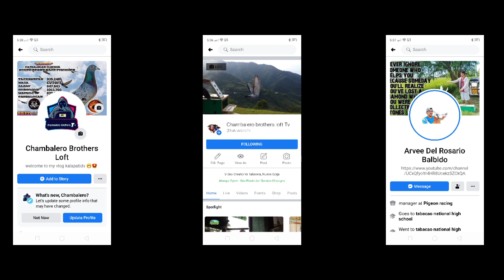PINA AMPON NAMIN YUNG ITLOG NI "BRUNO"